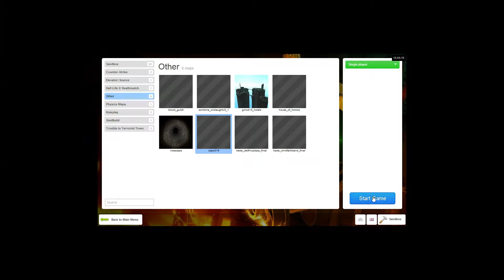Garry's Mod Scary Hallway Mod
Pig Noise